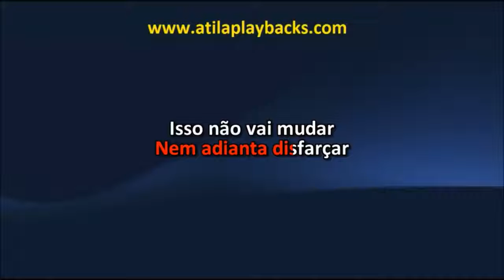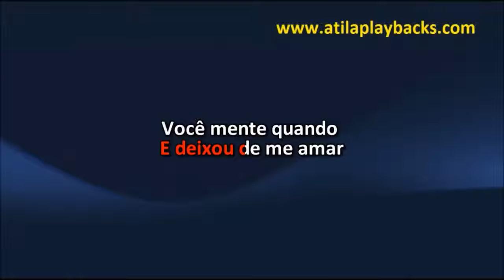Zé Felipe Voce Mente